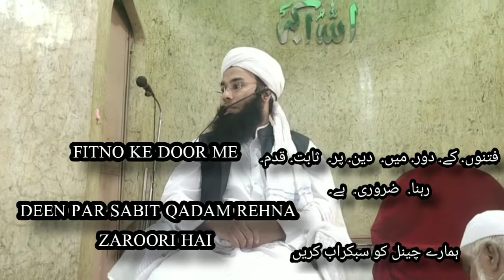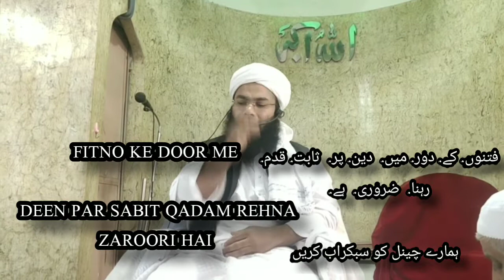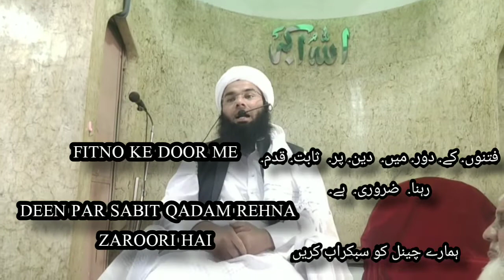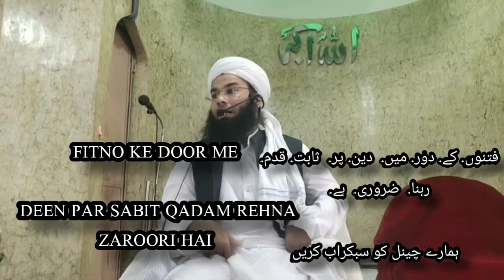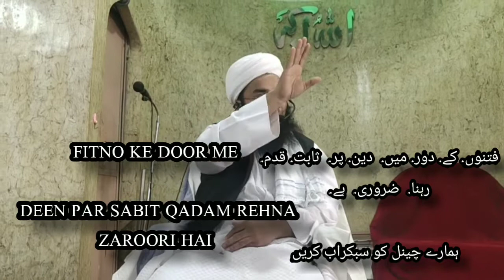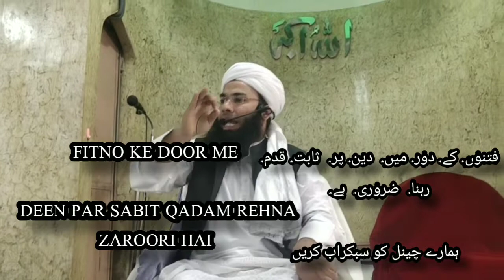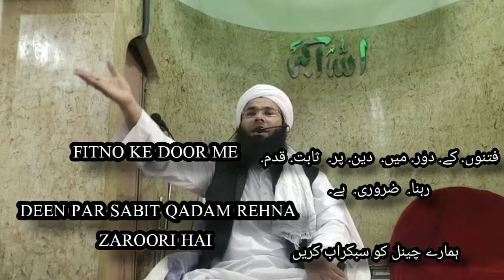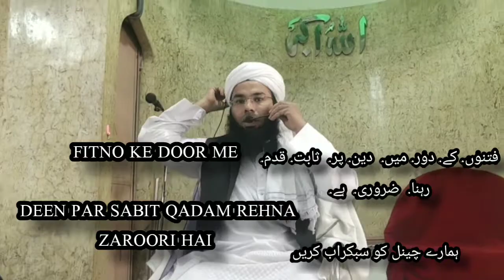Fitnun ki door me deen par sabit qadam rahna zaroori hai فتنوں کے دور میں دین پر ثابت قدم رہنا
14/2/2020

 Fitnun ki door me deen par sabit qadam rahna zaroori hai

  فتنوں کے دور میں دین پر ثابت قدم رہنا ضروری ہے